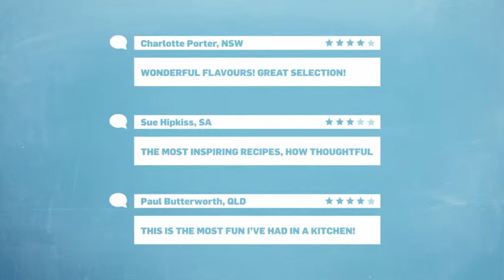LifeStyle Food You Try It Ladyship Australia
LadyShip were proud to be part of Lifestyle Food's You Rate It You Try It Launch on the 29th of August.